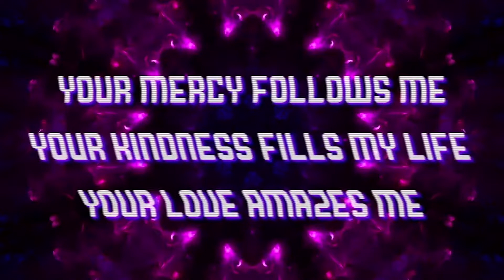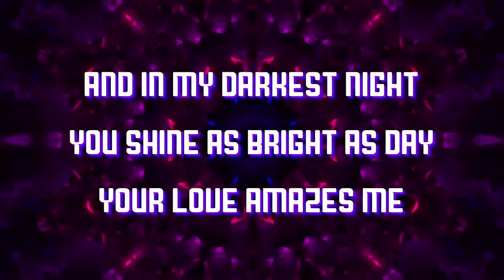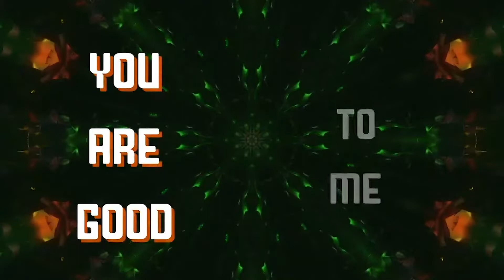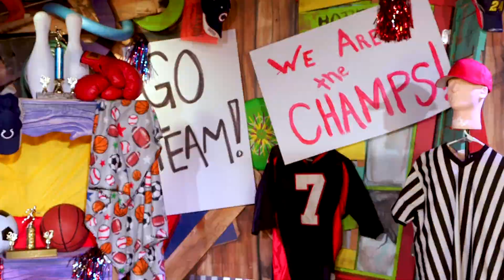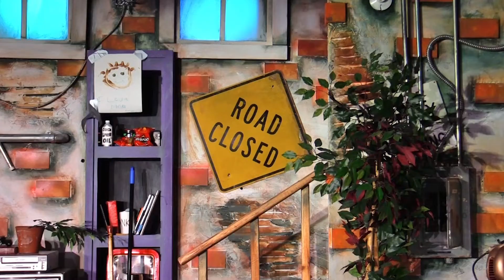KidCity Uptown Online February 13 & 14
In Luke 10:25-37 the religious leaders tried to make themselves look good.  They tried to trick Jesus with a question. If we’re supposed to love our neighbor as we love ourselves, who exactly is our neighbor? Jesus answers with the parable of The Good Samaritan. Jesus used this story to completely change how people who follow Him should look at showing kindness to others.  God wants us to show kindness to everyone by serving them.  It is more than not being at odds with someone, or just lip service—God’s kind of kindness is about serving others and showing God’s love in a tangible way.

Our Big Idea is show kindness by serving others.  There is no greater example of this than Jesus.  His whole life was in service to those around Him.  It was even about serving us, by dying on the cross for our sins.  When we remember that, it gives us a new perspective of showing kindness to others, so they can see the kindness of Jesus through us.